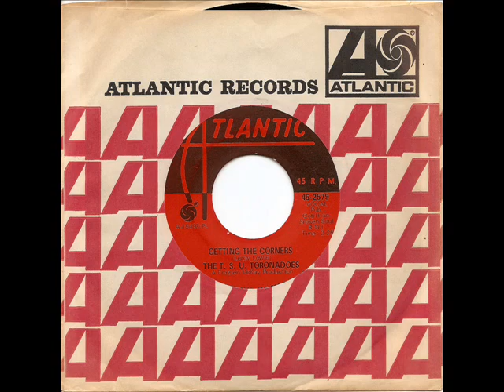THE T.S.U. TORONADOES - Getting The Corners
Flip side to the superb " What Good Am I ?". Love this slightly funky groove. Up beat and up lifting. Always puts a smile on my face. Hopefully yours too.